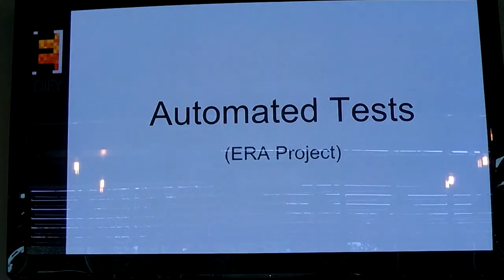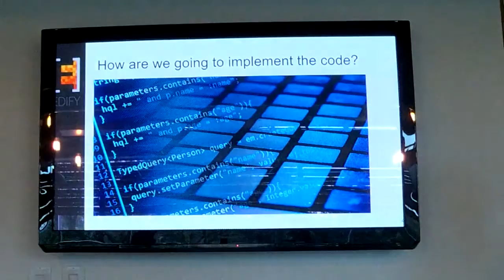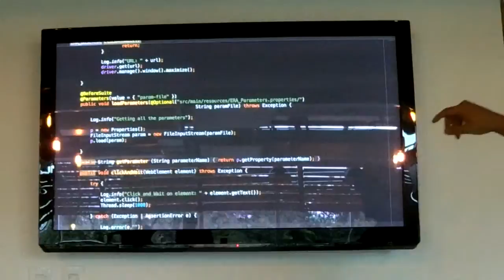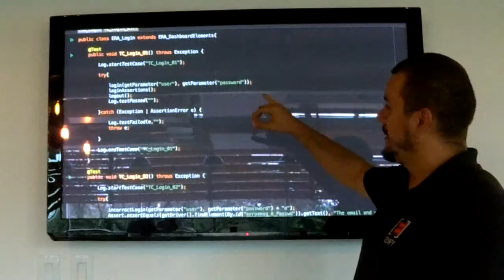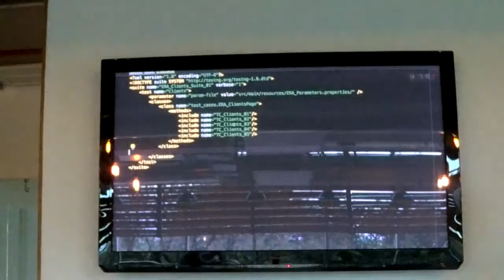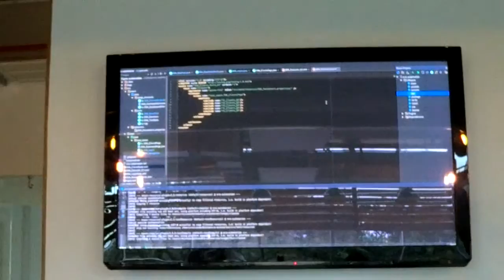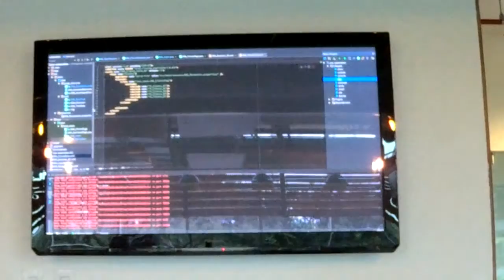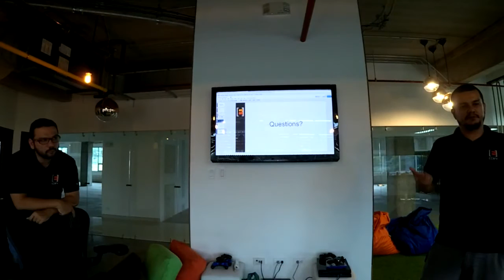Tech Talk: Automated Tests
Christian Vargas y Raúl Miranda del equipo de QA, nos hablan sobre pruebas automatizadas.